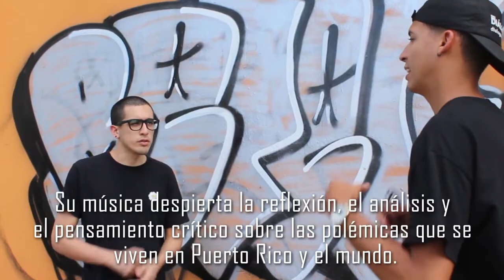Vladimir Pérez conversó con Diálogo